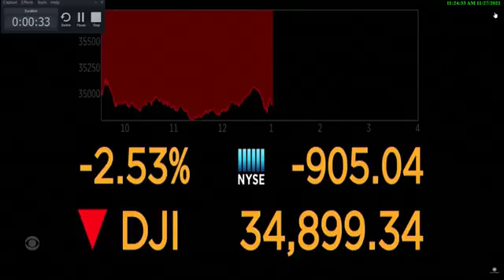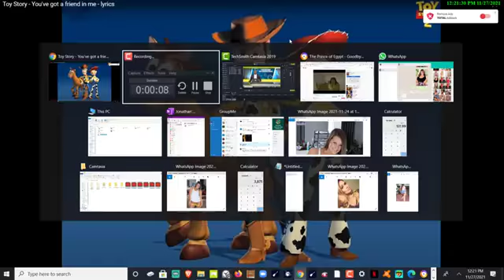💀🌍🚫😷😰 NewCOVID-19VariantOmicron#(part4)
The world reacted with alarm on Friday to the highly mutated new coronavirus variant discovered in southern Africa, as the United States, the European Union and nations across the globe imposed new travel restrictions, financial markets swooned and visions of finally emerging from the pandemic started to dim.